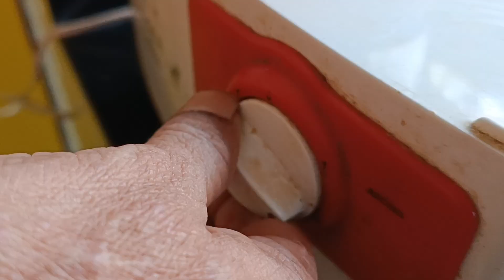Emoji Recipe | Smiley Potato Fries Recipe | Homemade Potato Smiley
Smiley Potato Fries Recipe |

Homemade Potato Smiley / Emoji Fries Recipe || Easy Evening snacks idea for kids, পটেটো স্মাইলি

हा एक पदार्थ वापरून बनवा परफेक्ट हॉटेल स्टाईल पोटेटो स्माईली | Crispy Potato Smiley

स्माइली बनाये घर पर, बच्चों के चेहरे पर स्माइली

| Potato Smiley Recipe | Homemade Easy & Crispy

national food chaska special smiley potato recipe

Transform your fries into a fun treat with this Smiley Potato Fries Recipe – crispy, delicious, and guaranteed to bring a smile to your face!"

Here's a simple recipe to make smiley potato fries at home:

# Ingredients:
- 2 large potatoes
- 1 teaspoon salt
- 1cup poha

1. Prepare the Potatoes:
   - Peel the potatoes and cut them into thick slices.
   - Boil the slices in a pot of water for about 10 minutes until they're partially cooked but still firm.
   - Drain and let them cool.

2. Shape the Potatoes:
   - Once the slices are cool enough to handle, use a round cookie cutter or a small glass to cut out smiley face shapes from each slice. If you don’t have a cookie cutter, you can use a knife to cut out circles and then use a small straw or a knife to make the eyes and mouth.

3. Fry the Potatoes:
   - Heat oil in a deep frying pan or pot over medium heat.
   - Carefully place the coated potato shapes into the hot oil. Fry them in batches to avoid overcrowding.
   - Fry for about 3-4 minutes or until they are golden brown and crispy.

4. Drain and Serve:
   - Remove the fries from the oil and drain them on paper towels.
   - Serve hot with your favorite dipping sauces.

Enjoy your homemade smiley potato fries!